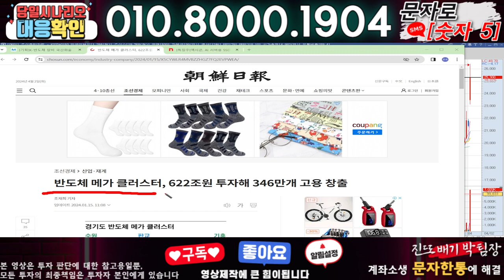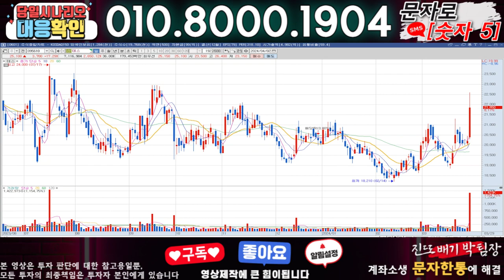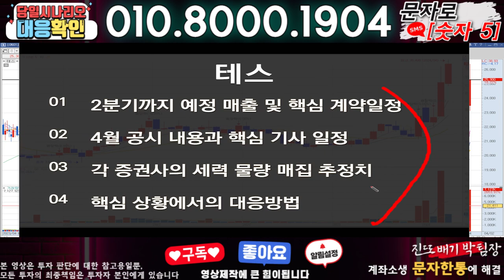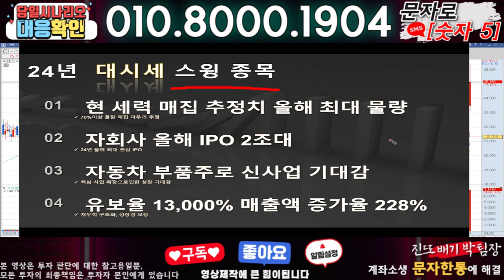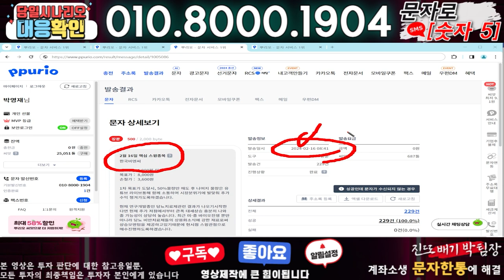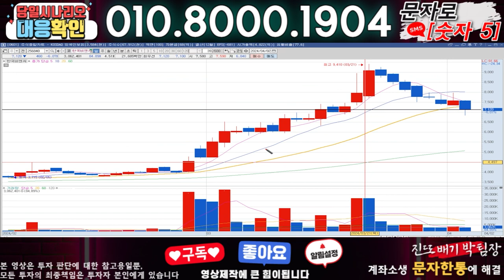테스 ) 3분전 기습속보-공식입장발표!! 무슨일인가?